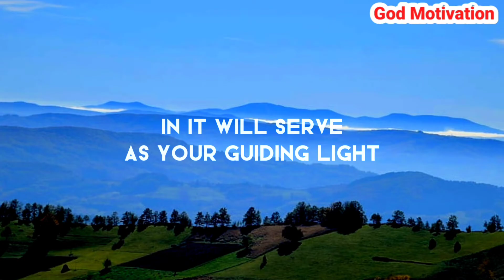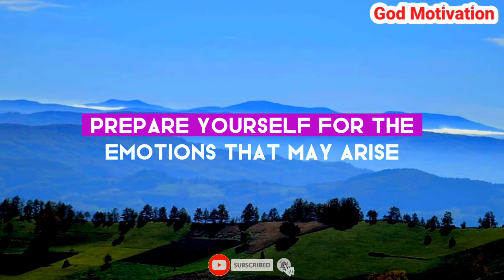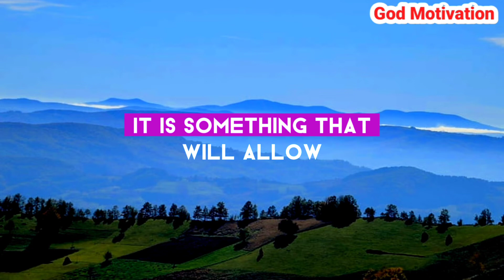💌 God message today | It's about your body. ThePerson you love and trust Telling everyone deeply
Prophetic word
Jesus Christ 11:11
Jesus Christ
God message
Jesus
Jesus message
God messages
Urgent message from God
Jesus says
Angel Signs
God msg
God helps
Godly quotes
Bible Quotes
God says
Jesus quotes
God
Angels message
Universe message
Life quotes
Money miracle
Angels message
Jesus message
Faith quotes
Universe message
Angel message
Gods message
Christian motivation
Jesus message
Universe message
Jesus quotes
God says
God helps
Faith quotes
God's message
Jesus christ
God quotes
Angel message
Bible quotes
11:11 urgent message from god
prophetic word
God affirmation
daily prayer
Universe message today
God thoughts

@Gods Message 11:11
@God Message
@God says
@Receive God Grace
@God Willings
@God blessing
@God Faith 11:11